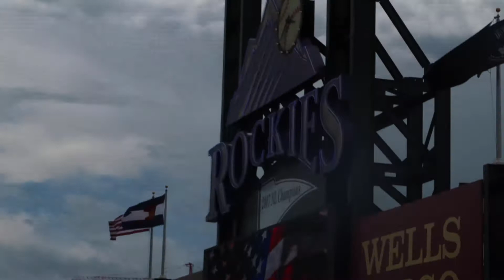Memorial Day FUN!